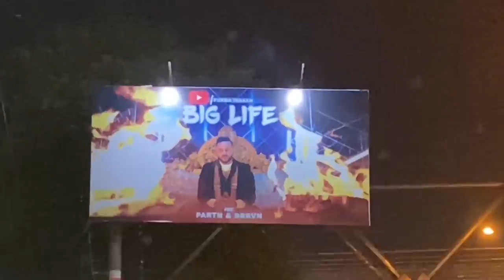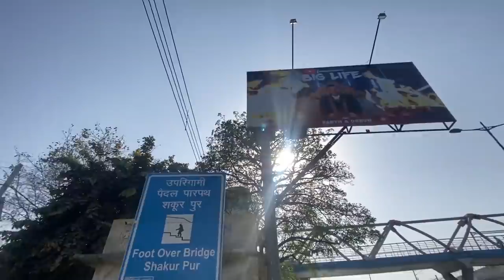Surprising my FAMILY and FRIENDS with my BILLBOARD🔥🔥